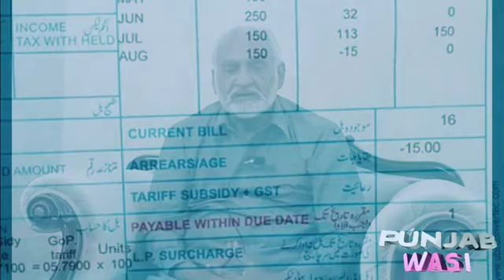Malik Rasheed Ahmad Khan Interview Punjab Wasi